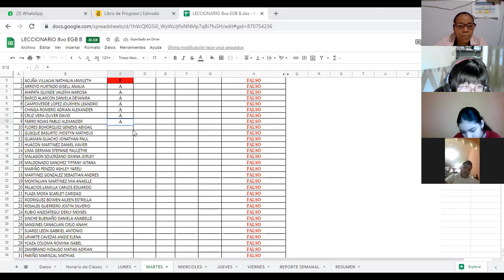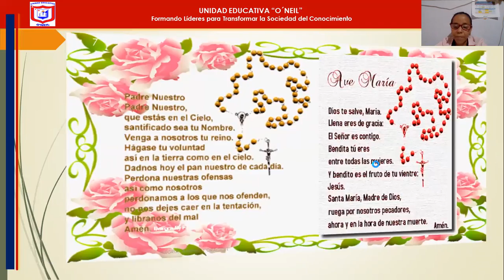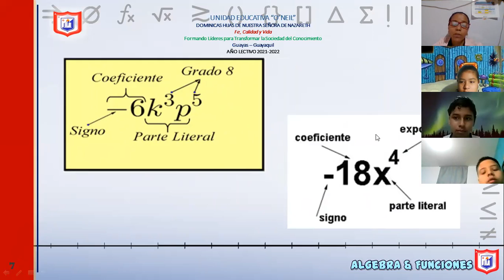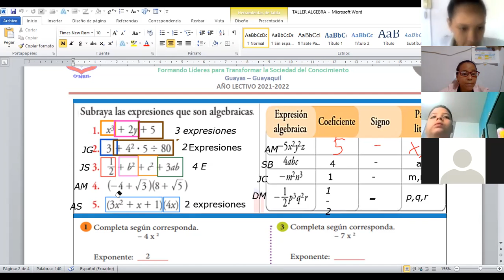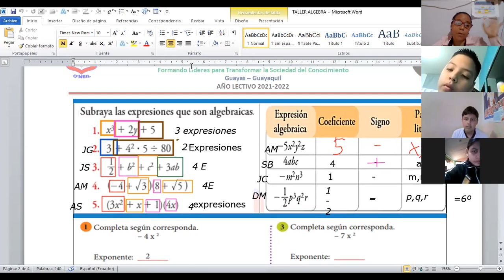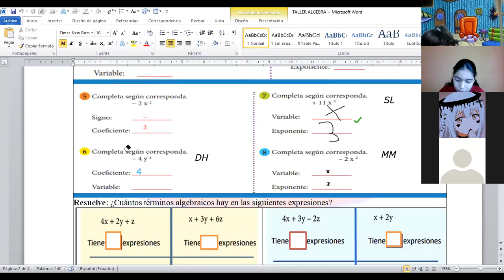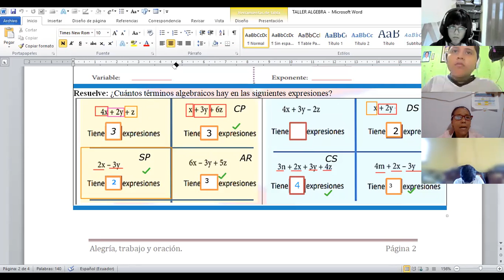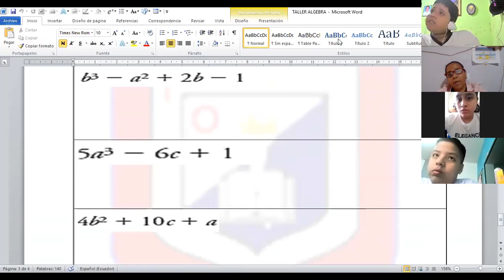algebra 8vo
23 DE NOVIEMBRE DEL 2021
-TERMINOS ALGEBRAICOS